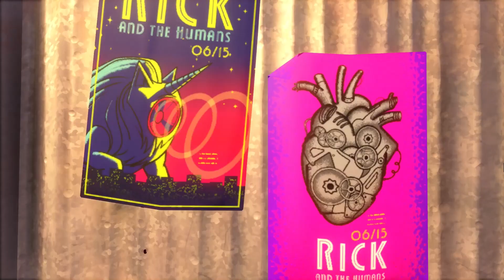Knockout City [Switch/PS4/PS5/XOne/XSX/PC] Behind the Sound Design and Soundtrack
Knockout City is an action-packed team-based multiplayer game that brings skill, depth and style to the game of dodgeball, and transforms it into dodgeBRAWL.

To give players a deeper dive into Knockout City’s charming universe - one where audio is equally as important as visuals - Velan is showcasing the process behind the game’s signature sounds that create for a truly immersive environment in a new developer diary.

Knockout City is coming to PS4, Xbox One, Nintendo Switch, PC (Origin and Steam), as well as PS5 and Xbox Series X|S through backwards compatibility with graphical and performance enhancements on May 21, 2021 for $19.99.